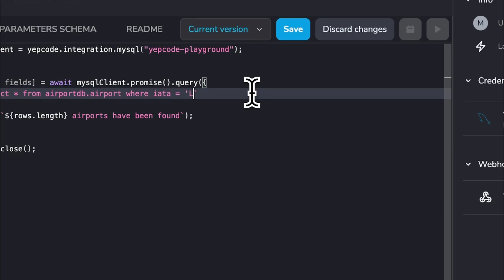Working with Versions | YepCode Video Pills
Welcome to another tutorial where we'll be discussing how to release new process source code versions quickly and easily.

Here, we'll show you how to provide a tag and description for your new process source code version, making it easy to select when starting or scheduling an execution.

Additionally, we'll explain how you can use the header tag in webhooks to ensure that the provided version is the one that is executed.

Whether you're a beginner or you have experience using YepCode, this video will provide you with all the information you need to efficiently manage your process source code versions.

What are you waiting for? Join us as we explore this exciting topic and help you streamline your workflow!